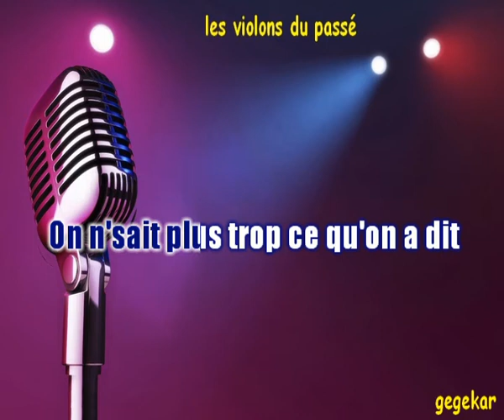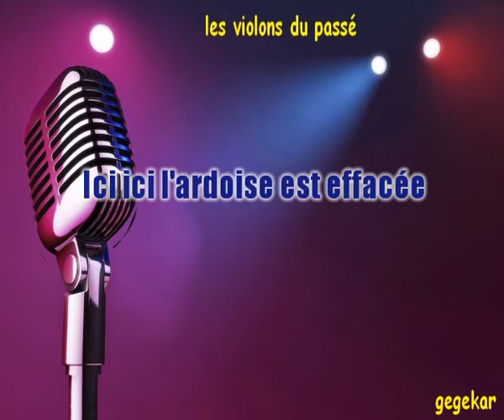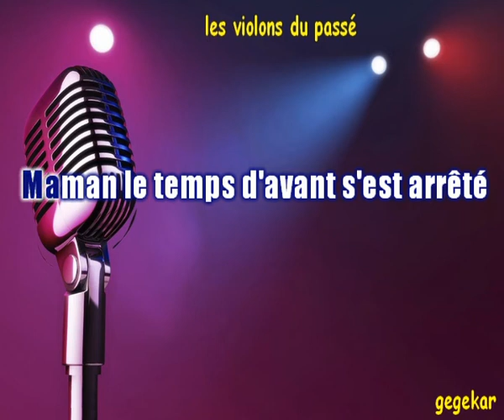les violons du passé... DIDIER BARBELIVIEN ma version en karaoke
Bonjour..Je vous propose tous mes arrangements musique realisés sur ROLAND BK3 et KORG PA 50 en version karaoke. Bon chant a tous et pour vous aider, la version chantée par moi- meme..